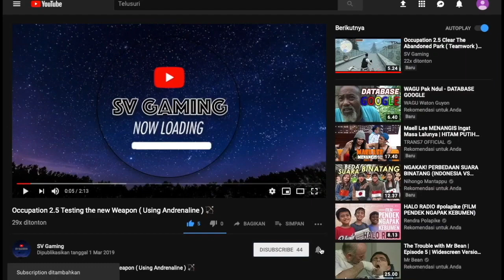WithstandZ Survival Part 4 A small But simple design House 🏠